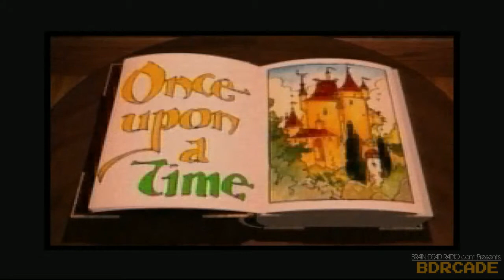The Horde - BDRcade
Ceej and Rob hang out with Chauncey and The Horde. --

to be notified of when we go live. Interact with us live and give us suggestions of games to play!